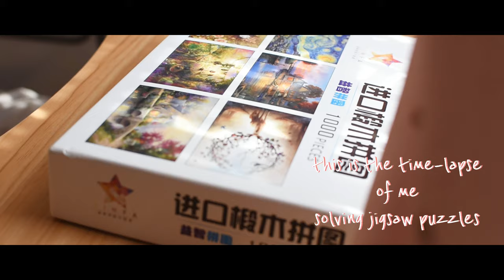solving jigsaw puzzles with me.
This is my first time solving jigsaw puzzles that have been laying in the wardrobe for more than a year. During this quarantine, I have decided to get out of my comfort zone and make a youtube video. 😊